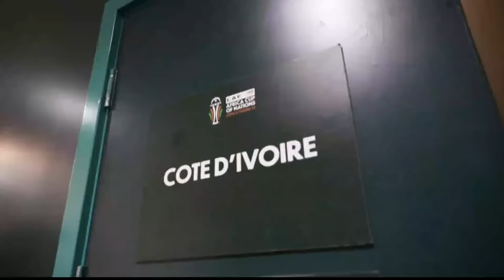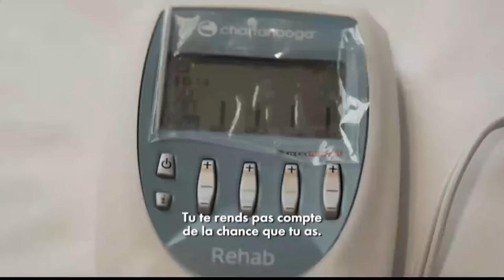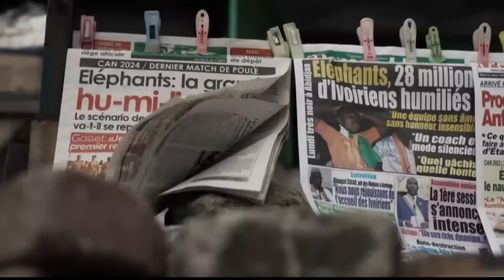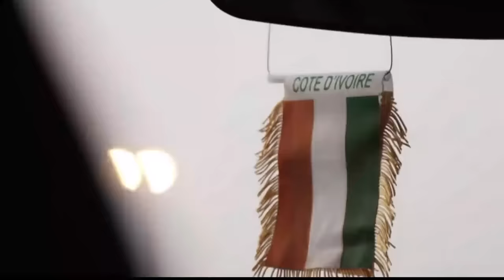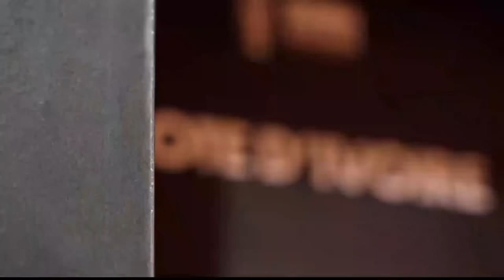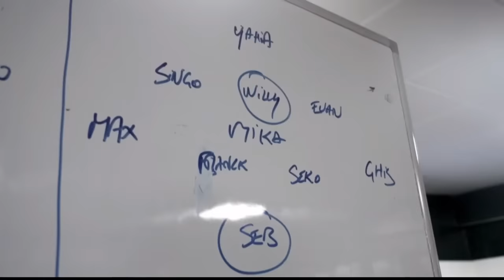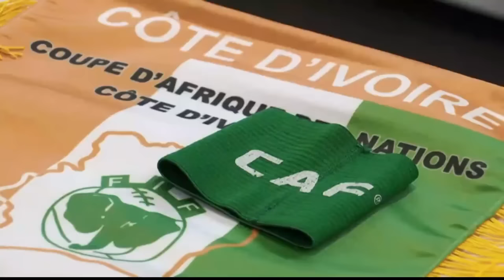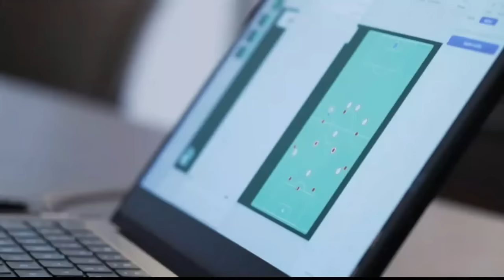🛑 LA BONNE ETOILE: DOCUMENTAIRE SUR LE PARCOURS DES ÉLÉPHANTS DE COTE D'IVOIRE LORS DE LA CAN 2023